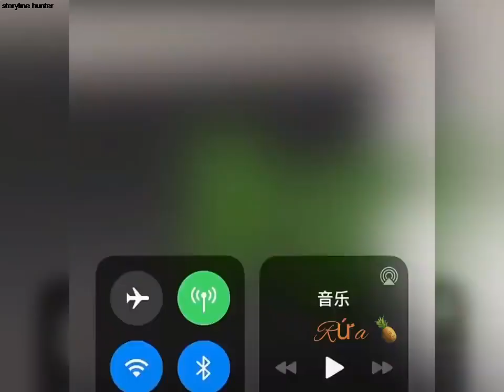🍒Pretty Hair Accessories On Douyin#5